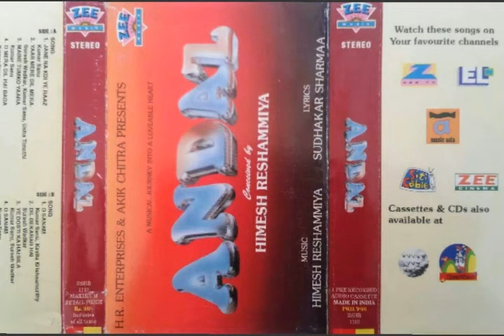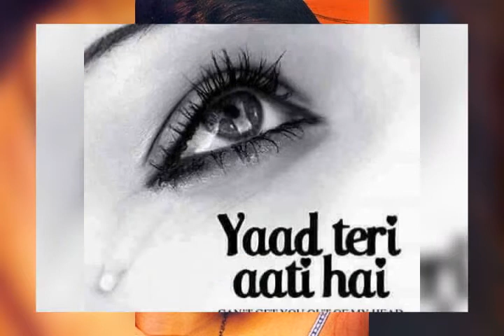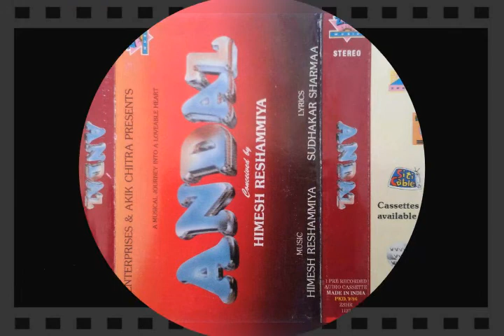O BEAWAFA - Kumar Sanu || Andaz TV Serial